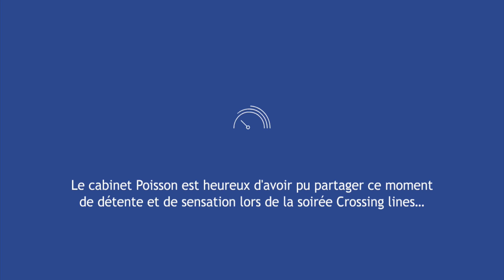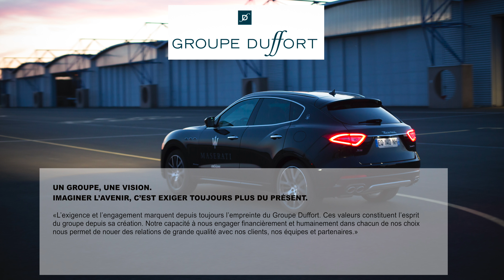Crossing lines Cabinet Poisson X Groupe Duffort